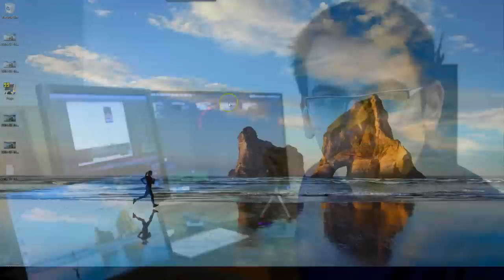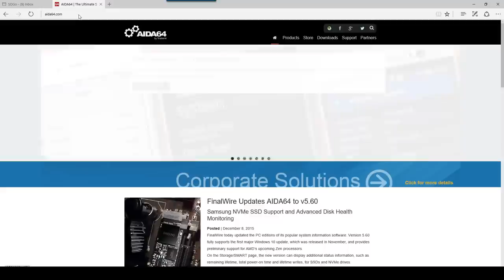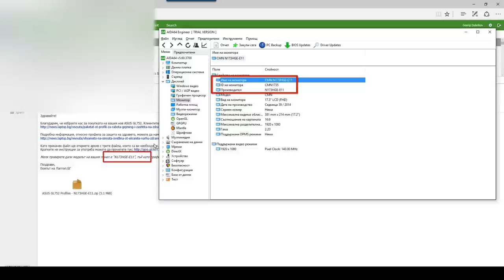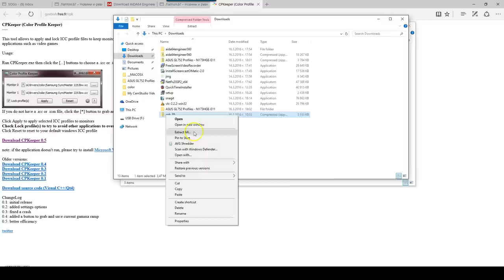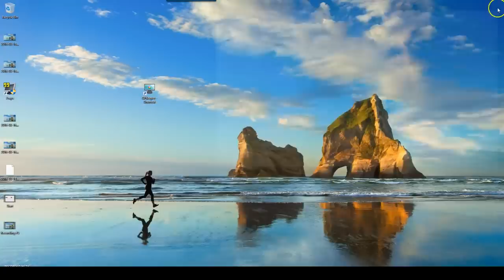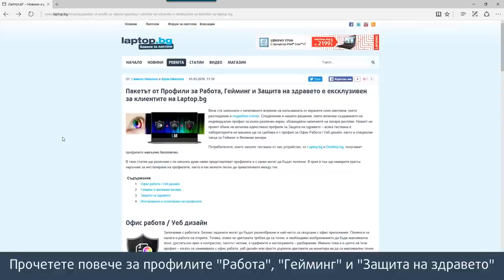Как да използваме безплатните профили на Laptop.bg и Desktop.bg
Пакетът от профили е ексклузивен за клиентите на Laptop.bg.